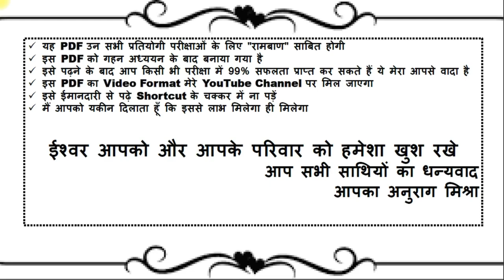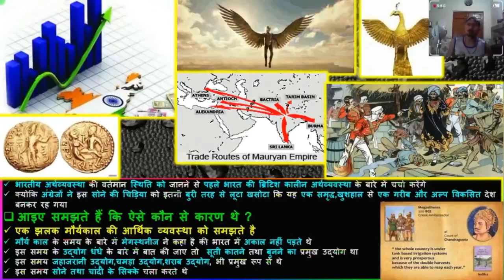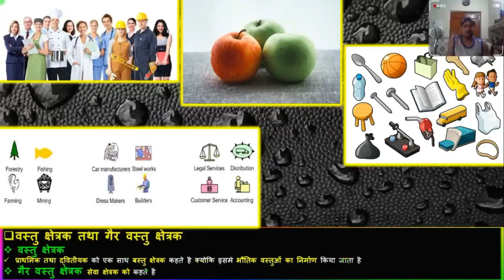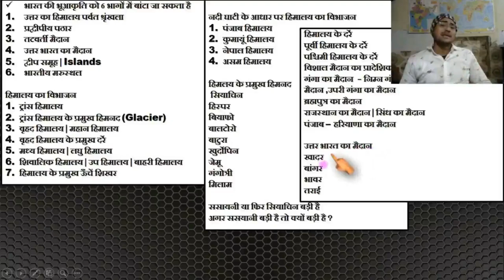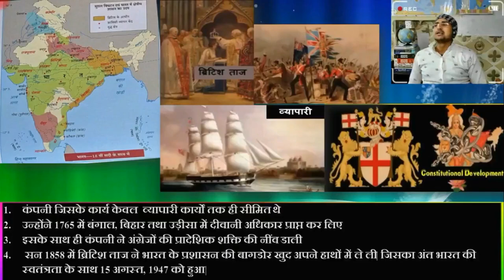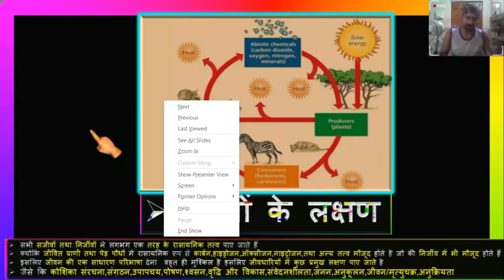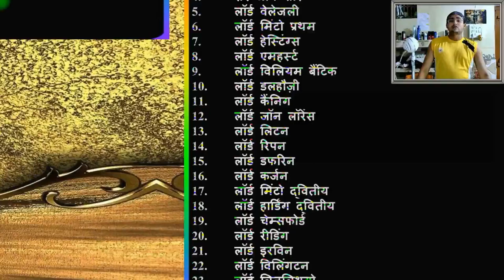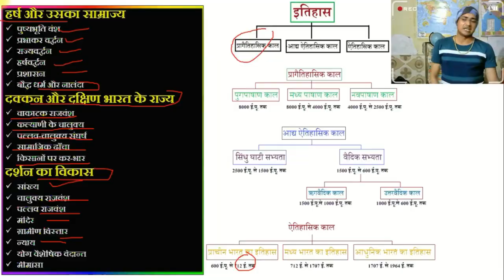COMPLETE GS ALL COMPETITIVE EXAMS , COMPLETE GK For SSC CGL , SSC CHSL , UPSC , NDA , SSC GD ,NTPC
1 . किसी परीक्षा का सम्पूर्ण कोर्स खरीदने के लिए WhatApp 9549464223 पर मैसेज कीजिये आपको मिलेगा 10% का Extra Discount |
2. Download Complete GS Course
3 . Download Complete Ancient History
4 . Download Complete Medieval History
5. Download Complete Modern History
6 . Download Complete Indian Geography
7. Download Complete World Geography
8. Download Complete Indian Polity
9. Download Complete Art And Culture
10. Download Complete Environment and Ecology
11. Download Complete Hindi
12. Download Complete  The Code of Criminal Procedure, 1973
13. Download Complete Physics
14. Download Complete Chemistry
15. Download Complete Biology
16. Download Complete  Static General Knowledge
1 . किसी परीक्षा का सम्पूर्ण कोर्स खरीदने के लिए WhatApp 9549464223 पर मैसेज कीजिये आपको मिलेगा 10% का Extra Discount
2. Download Complete GS Course
3 . Download Complete Ancient History
4 . Download Complete Medieval History
5. Download Complete Modern History
6 . Download Complete Indian Geography
7. Download Complete World Geography
8. Download Complete Indian Polity
9. Download Complete Art And Culture
10. Download Complete Environment and Ecology
11. Download Complete Hindi
12. Download Complete  The Code of Criminal Procedure, 1973
13. Download Complete Physics
14. Download Complete Chemistry
15. Download Complete Biology
16. Download Complete  Static General Knowledge